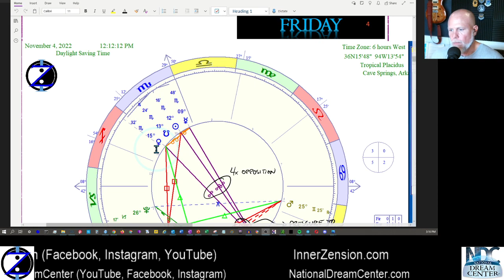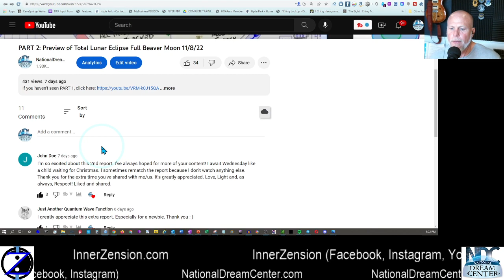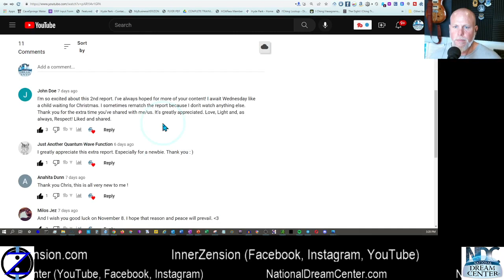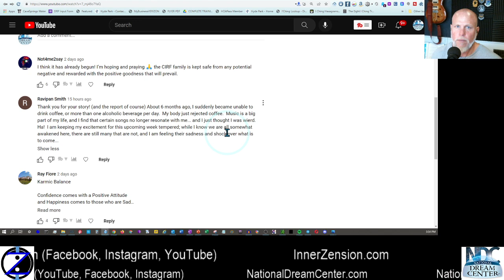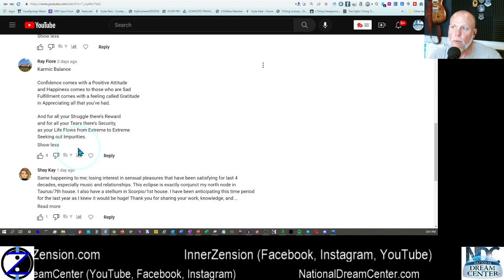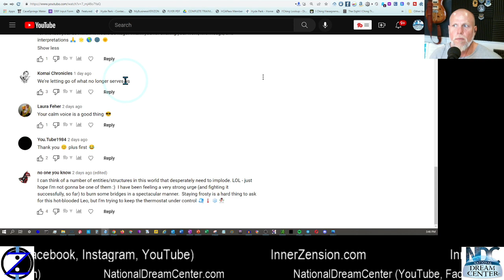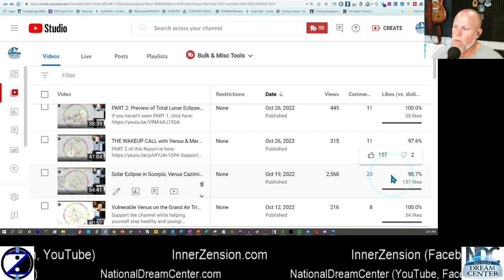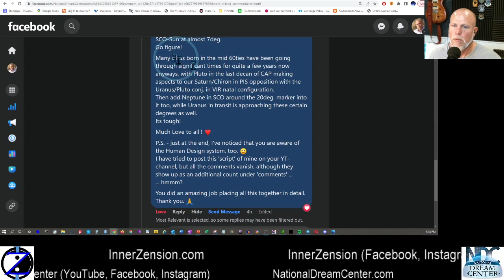Bonus Material for CIRF Report 11/3 - 11/9